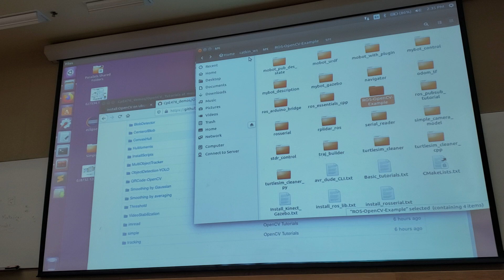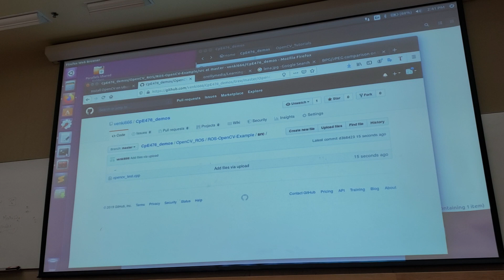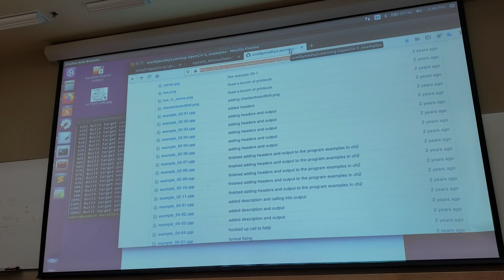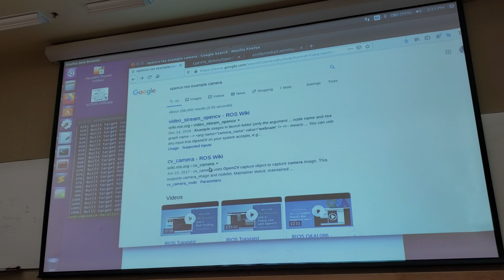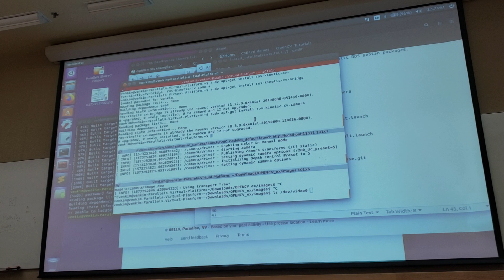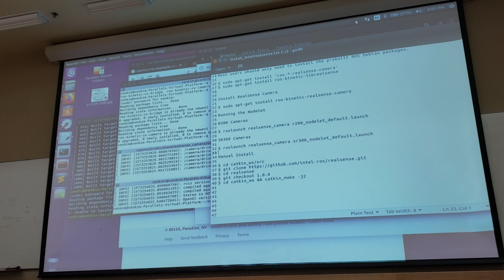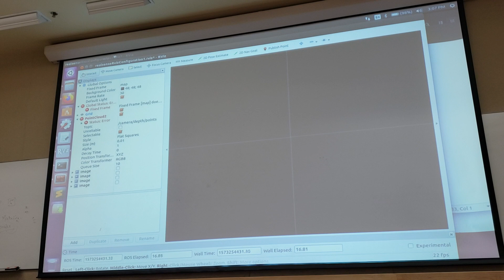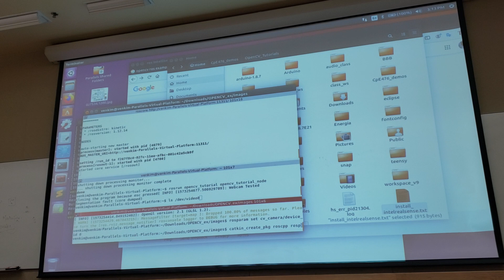Cpe476 opencv part3